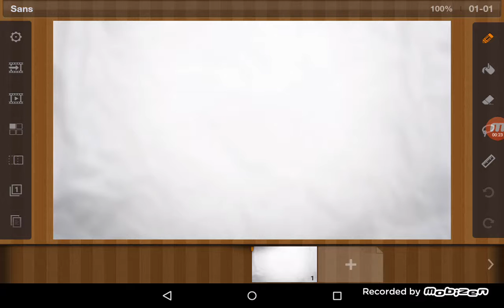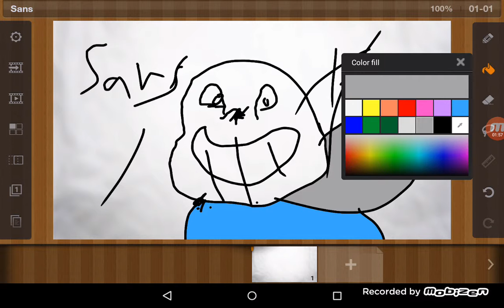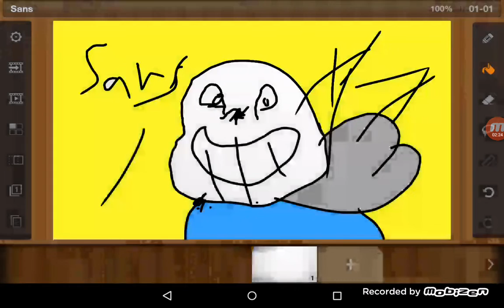I Draw Sans (Undertale) Warning: Very Bad Drawing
I do not know how to control it.